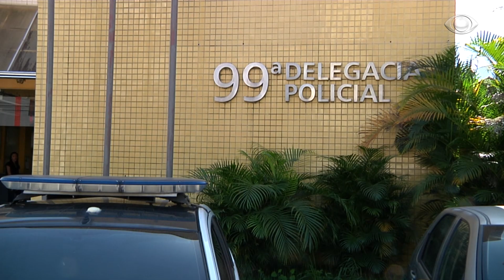NOTÍCIAS DA REDAÇÃO 1 08 06 2018